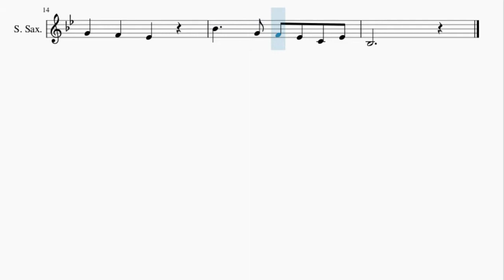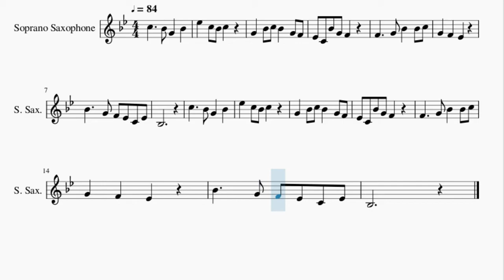Soprano Sax Sheet Music: How to play Mum Is The Best 世上只有妈妈好 by Josephine Siao 萧芳芳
Here is a sheet music/tab video on the song Mum Is The Best 世上只有妈妈好 by Josephine Siao 萧芳芳 on the soprano sax. A soprano sax sheet music arrangement which is transposed to notes that are easily played by soprano sax, for the song Mum Is The Best 世上只有妈妈好 by Josephine Siao 萧芳芳.

EasyMusicLesson2 teaches you to play the your favorite instrument, through well-arranged sheet music so that you too can learn how to play Mum Is The Best 世上只有妈妈好 by Josephine Siao 萧芳芳 on the soprano sax as fast as you can. A soprano sax sheet music with backing tracks to help your play the song better.

Chords of Soprano Sax arrangement:
D Min   D Min   F Maj   F Maj   C Maj   C Maj   D Min   C Maj
Bb Maj   C Maj   D Min   D Min   F Maj   F Maj   C Maj   C Maj
D Min

Melody notes of Soprano Sax:
C5     Bb4 G4   Bb4
Eb5   C5 Bb4 C5
G4   Bb4 C5 Bb4   G4 F4
Eb4 C4 Bb4 G4 F4
F4     G4 Bb4   Bb4 C5
G4   F4   Eb4
Bb4     G4 F4 Eb4 C4 Eb4
Bb3
G4   F4   Eb4
Bb3